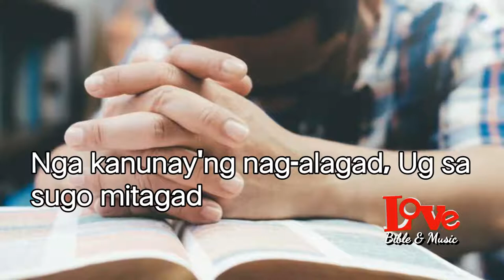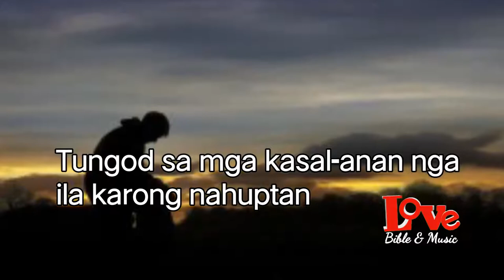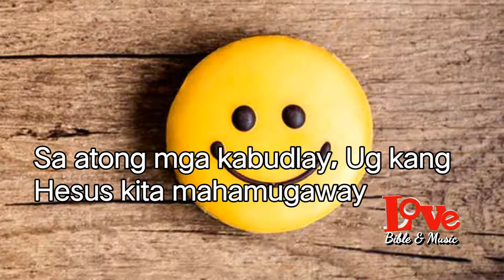Kang Jesus Kita May Kalipay - Echomale